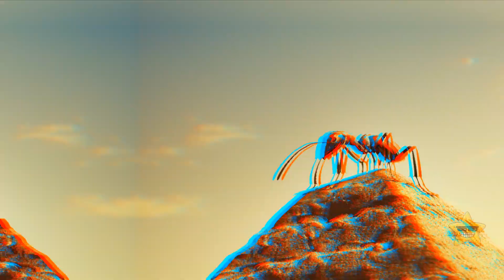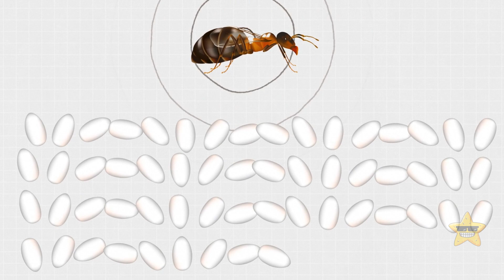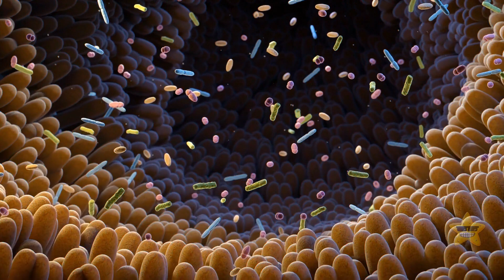Ants Rule the World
Ants might be tiny, but they indeed rule the world in their own way. With more than 12,000 known species, they have a global presence, inhabiting nearly every corner of the Earth, from forests to deserts, and even in our homes. They are social insects, living in highly organized colonies with distinct roles for different members. These roles include foragers, soldiers, and the queen, who lays eggs. Ants play essential roles in ecosystems by aerating the soil, dispersing seeds, and acting as both predator and prey. Their enormous biomass, estimated to rival or surpass that of humans, underlines their impact, making ants truly one of the planet's dominant species.